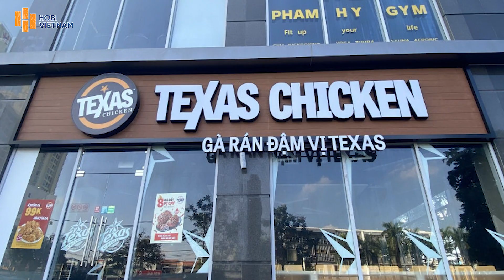Nên chọn sàn gỗ nhựa hay thanh đa năng gỗ nhựa | So sánh chi tiết từ A-Z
Anh chị đang phân vân không biết nên chọn sàn gỗ nhựa hay thanh đa năng gỗ nhựa cho công trình ngoài trời? Video này Hobi Việt Nam sẽ giải đáp mọi thắc mắc của anh chị giúp anh chị khám phá sự khác biệt giữa hai loại vật liệu này: từ độ dày, thiết kế, đến tính ứng dụng trong thực tế.

Đến với kênh Youtube Hobi Việt Nam, chúng tôi sẽ mang đến cho bạn những trải nghiệm thú vị và kiến thức sâu sắc về ngành vật liệu nội thất, ngoại thất hàng đầu hiện nay. Với sự đa dạng về nội dung, chúng tôi sẽ đưa bạn khám phá những xu hướng thiết kế mới nhất, những vật liệu đẳng cấp như sàn gỗ, sàn nhựa, gỗ nhựa, tấm nhựa ốp tường, phào chỉ và nhiều sản phẩm khác.

● ĐĂNG KÝ YOUTUBE HOBI VIỆT NAM để không bỏ lỡ những video thú vị và bổ ích tiếp theo!
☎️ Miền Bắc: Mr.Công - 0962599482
Địa chỉ: 56 Phương Canh - Xuân Phương - Nam Từ Liêm - Hà Nội
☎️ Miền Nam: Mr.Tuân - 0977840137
Địa chỉ: 221/3 Phan Huy Ích - P. 14 - Quận Gò Vấp - TP.HCM
và đón xem những video mới nhất!